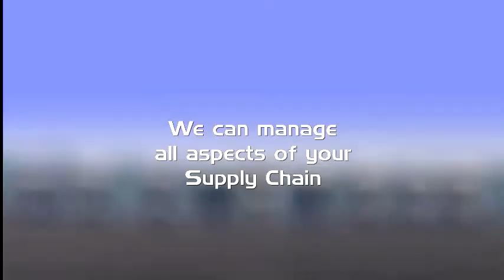CFS Promo FinalLook 480